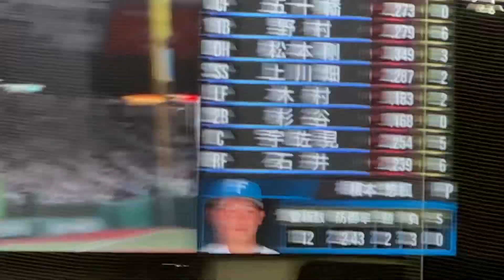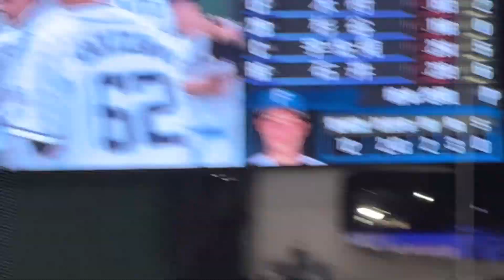【最後の花道】武隈祥太 最終戦当日の引退発表→セレモニアルピッチ2022/10/2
突然のサプライズ発表で驚きましたが、
肩の痛みがどうにもならないとのことで、
特別なセレモニアルピッチに登場

「幸せなプロ野球人生」
そう発表してくれたことにファンとして感謝します

ピッチャー
バッター 髙橋光成
キャッチャー 増田達至

2022年10月2日
埼玉西武ライオンズvs北海道日本ハムファイターズ
25回戦(最終戦) ベルーナドーム